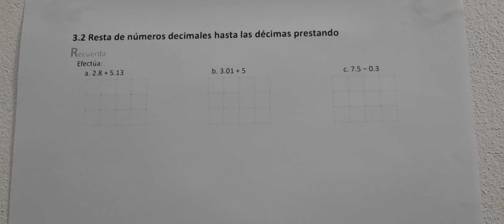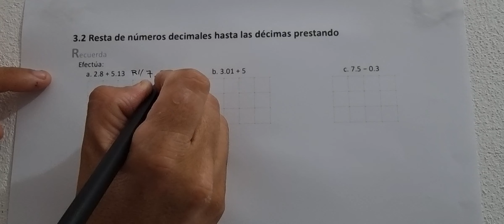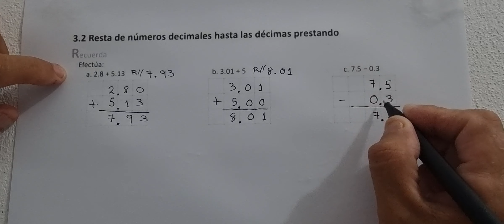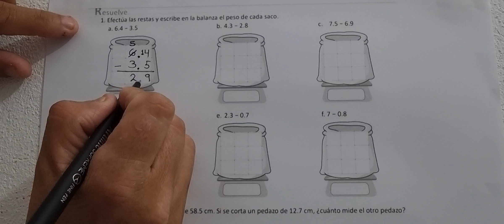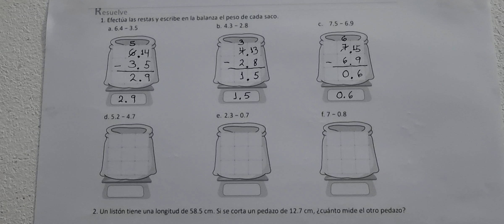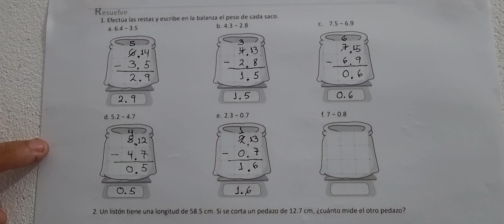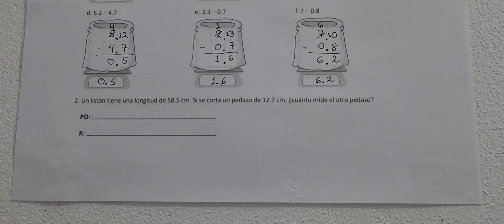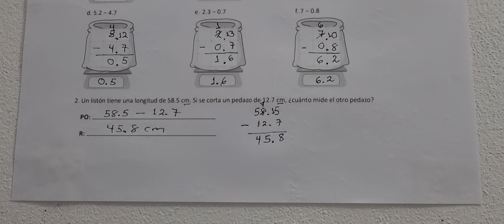3.2 Resta de números decimales hasta las décimas prestando (Cuad de ejercicio Recuerda y Resuelve)